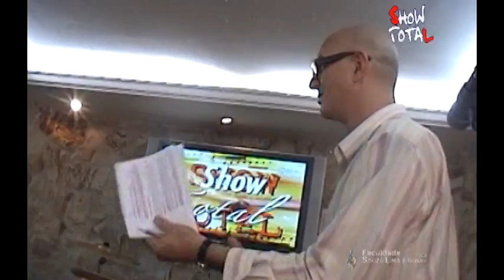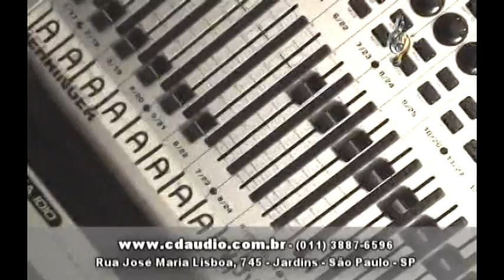SOUZA LIMA NA TV - SHOW TOTAL - PGM 061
Apresentacao de Howord Levy e no segundo bloco a banda Diafanes.
SHOW TOTAL!!!